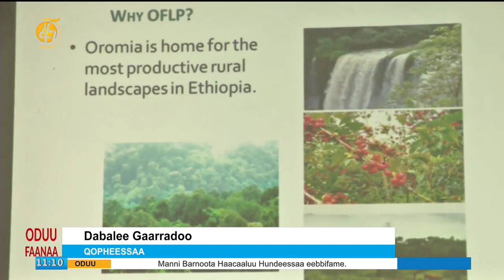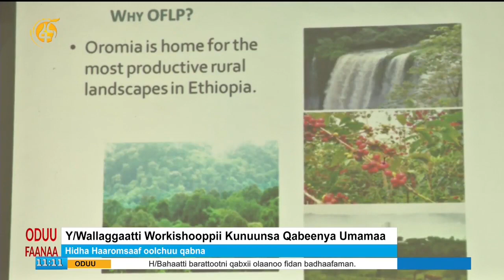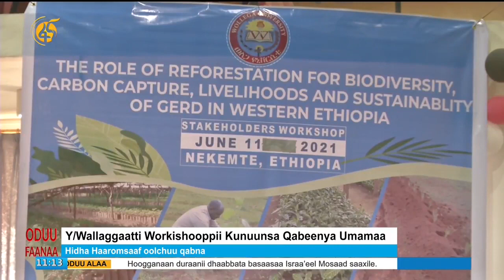Yuunvarsiitii Wallaggaatti workishooppii kunuunsa qabeenya umamaa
Talavizhiniin Faanaa Sagantaa Afaan Oromoo Yuunvarsiitii Wallaggaa workishooppii kunuunsa qabeenya umamaa ilaalchisuun qopheesse irratti argamuun gabaasa hojjete